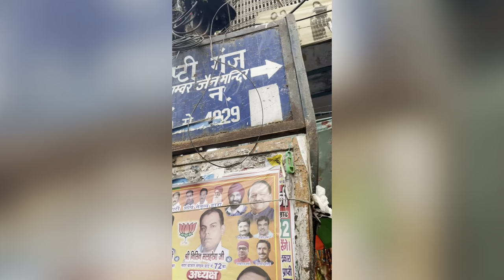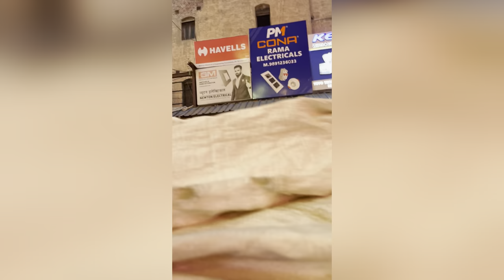Diwali Shopping in Sadar Bazar, Deputy Ganj, Bhagirath palace II